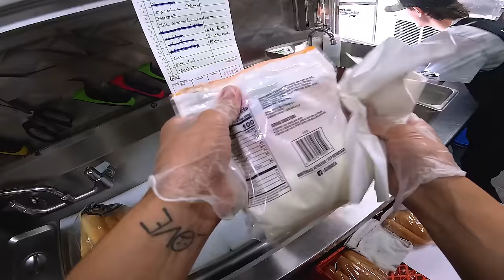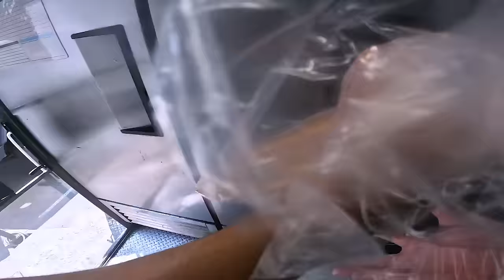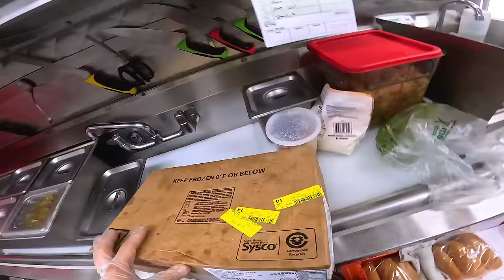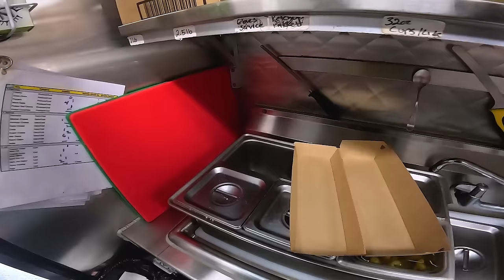Bacon Mac Hot Dog | Food Truck POV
Cooking up some of our gourmet Bacon Macaroni & Cheese hot dogs with honey drizzle. A customer favorite at our lunch truck!! Delivering the best street food from a gas station parking lot., Food Truck POV!